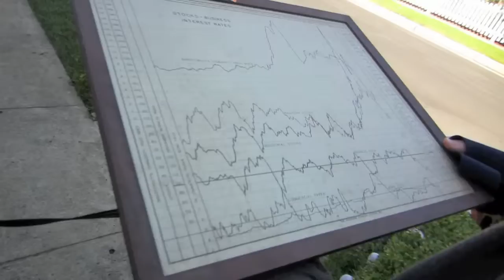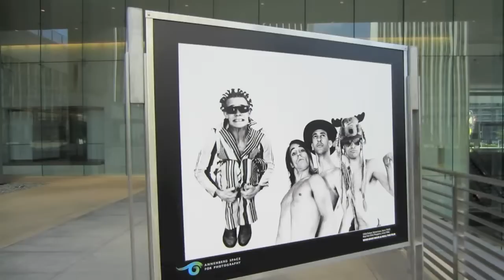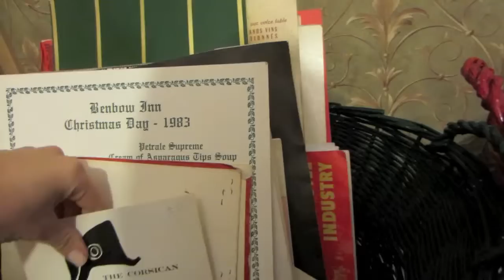Mens Apple Hats - October 13, 2012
Dinosaur Pizza Party Adventure